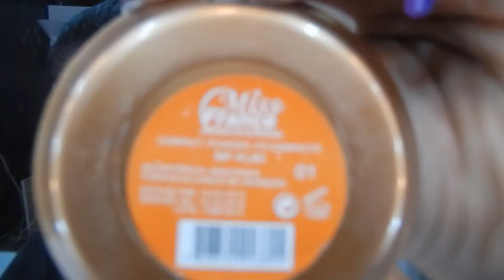Makeup Pitty Trupe Delirante 1